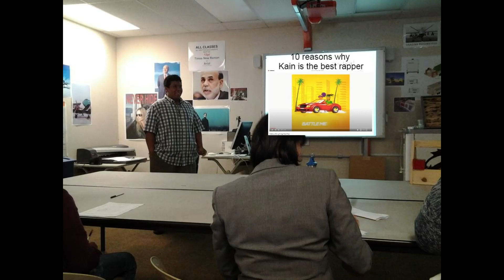Summer XX banger (prod. BMTJ)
All 2020
shake that ass for a mcchicken